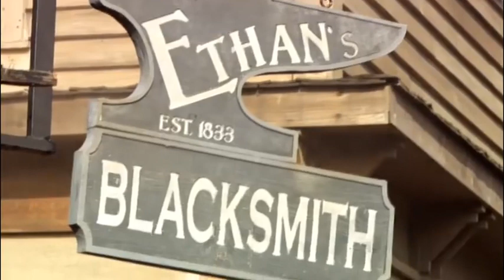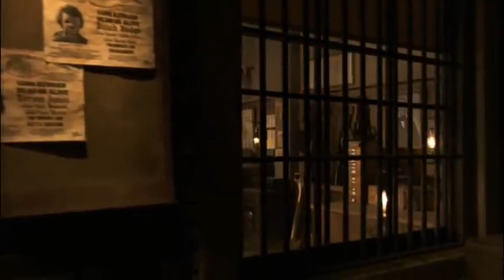Ljubav Počinje (Amiši) ❤️